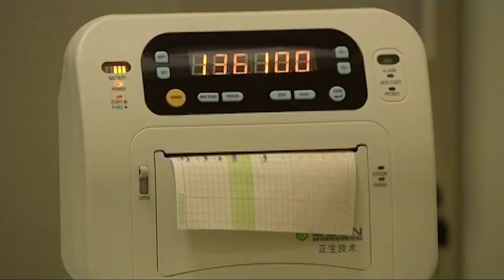Sen de Gitme 3.Bölüm - Ceyda Parlıyor!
Mehmet çok başarılı bir cerrah ve mesleğinin zirvesindeyken çok sevdiği eşini kaybeder. Herkesi iyileştirebileceğine inanan Mehmet, aşık olduğu eşini kurtarmak için bir şey yapamaz. Elinden hiçbir şey gelmez. Bu trajik durumdan sonra Mehmet sadece doktorluğu değil kızı Elif’i de bırakır.

Elif’i yedi yıl boyunca babaannesi Leman Hanım ile büyütür. Leman’ın da ölmesiyle yedi yıl boyunca birbirini hiç görmeyen baba-kız yeni bir hayata başlamak zorunda kalacak dahası Mehmet de kızına bakabilmek için doktorluğa geri dönecektir.

Mehmet’de, Elif de kendi hayatlarından “gidenlere” alışmaya çalışırken, hayatlarından “gidenlerle” başa çıkmaya çalışan insanlarla tanışacaklardır.

Dizideki Herkes gidenlerin ardından yeni tutundukları insanlarla kırık kalplerini onarmaya çalışırken, hepsinin dileği aynıdır “Sen de Gitme…”